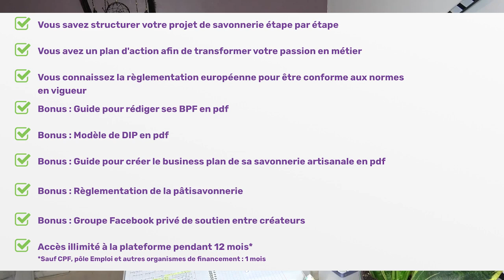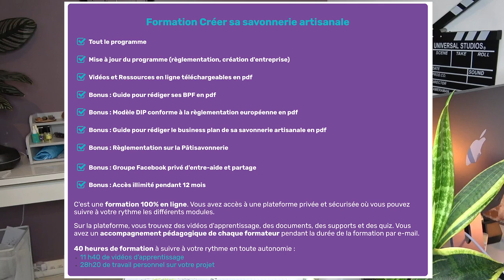📊 RETROSPECTIVE 2021🙏 et PROJETS 2022 📝🍀 // en toute sincérité 👩‍🔬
Vente directe le samedi de 10h à 12h , 3 chemin du sablon 78770 MARCQ
(les samedis de décembre de 10h à 17h)